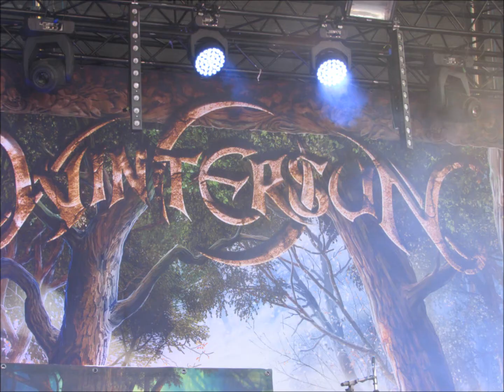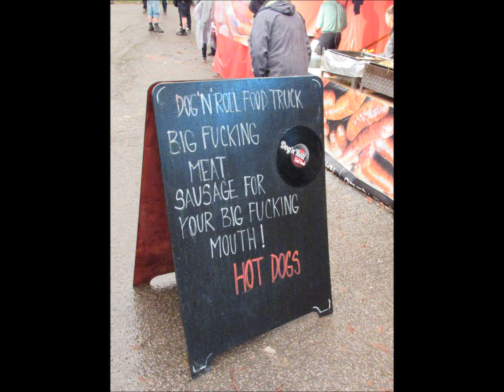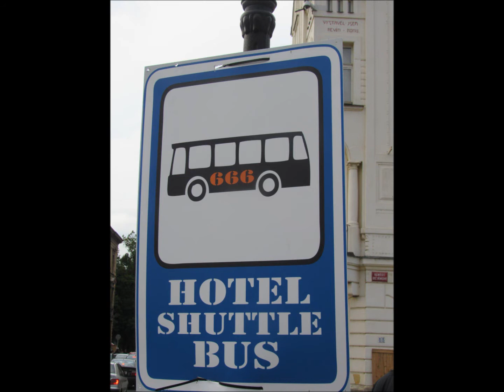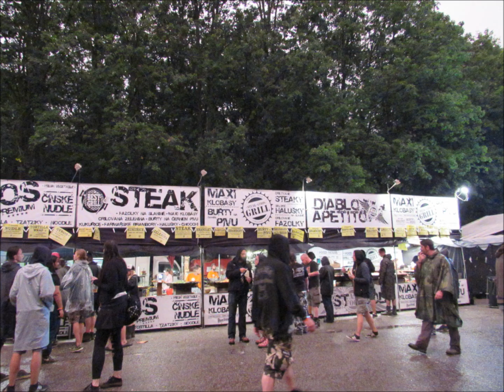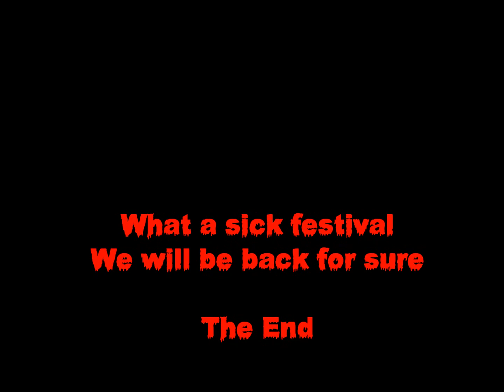Brutal Assault 2017